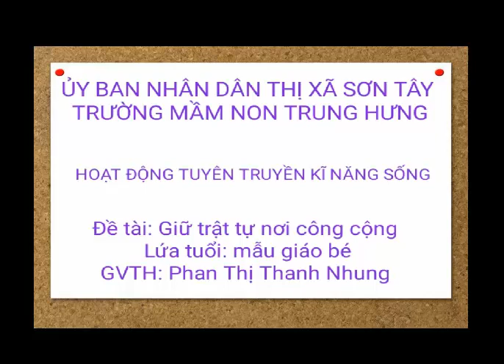KNS giữ trật tự nơi công cộng